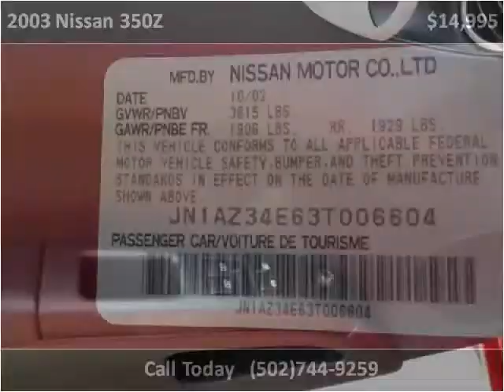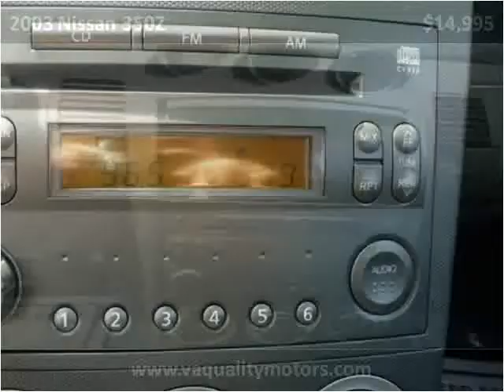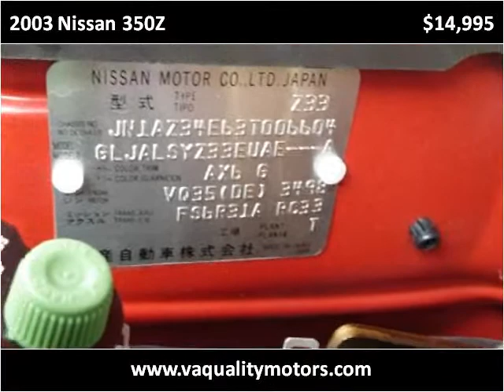2003 Nissan 350Z available from VA Quality Motors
This 2003 Nissan 350Z is available from VA Quality Motors.